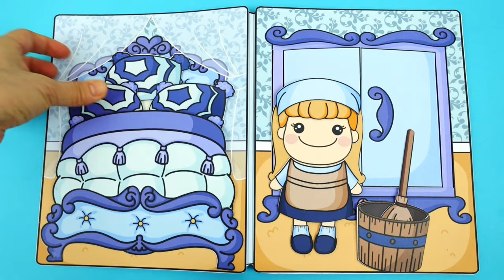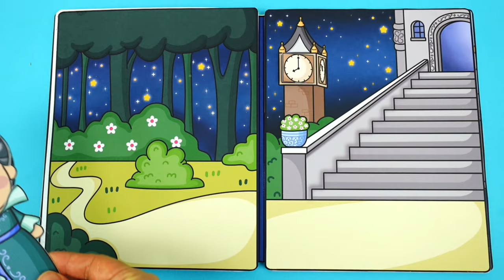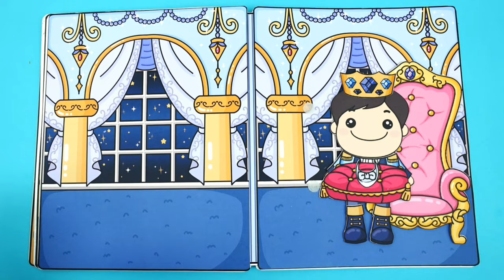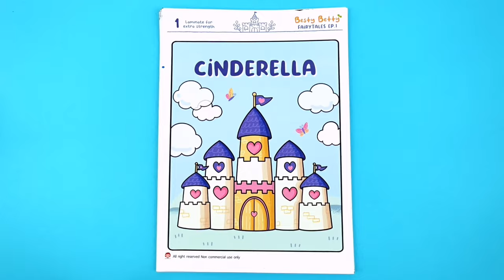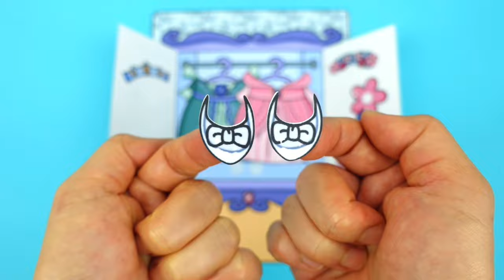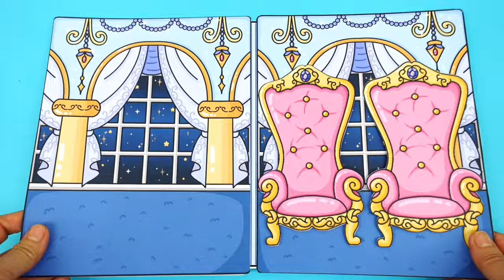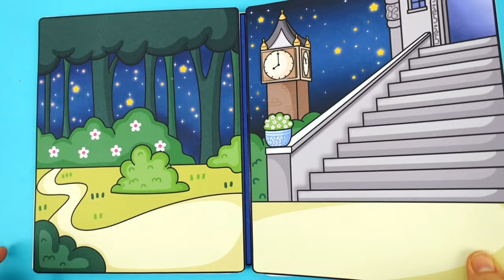How to make DIY Cinderella Paper doll & dollhouse fairytale book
This is a tutorial video of Cinderella paper doll house.
Let's see how to make a Cinderella dollhouse with PDF files.